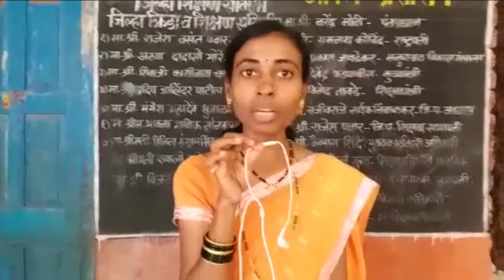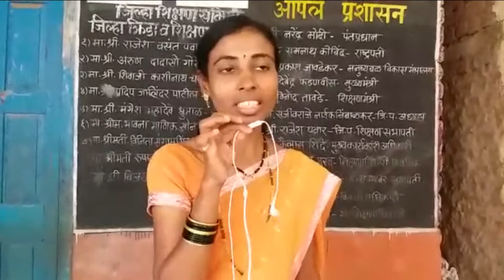This woman is the Police Patil in a village in Maharashtra and talks about the need for safety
The Police Patil of Bhekhavli, Satara is thankful for the Safecity app and says it has given the women and girls a lot of confidence to access spaces and express themselves